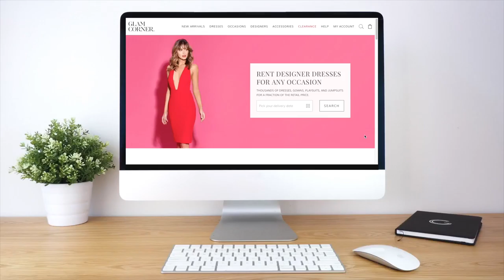How to Rent On Your Web Browser | GlamCorner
Renting on your web browser couldn't be any easier! Here's a quick run down on how to use our site on any desktop.